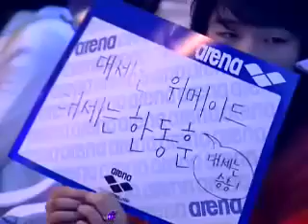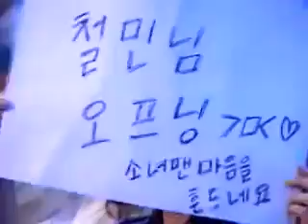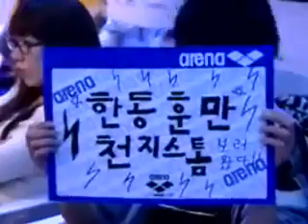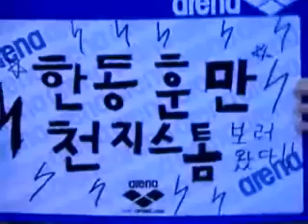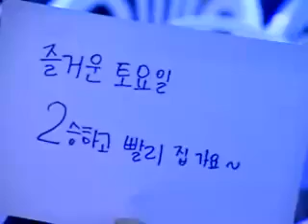Arena MSL 20080517 07r 3b 박지수VS한동훈